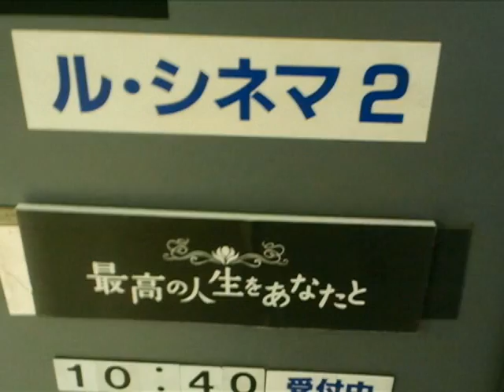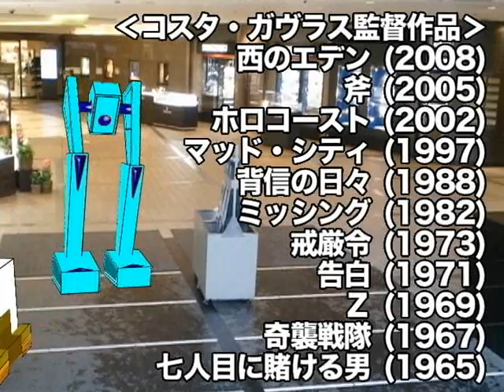DCL～最高の人生をあなたと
「先週見た」と云っている作品も近日中にアップします。